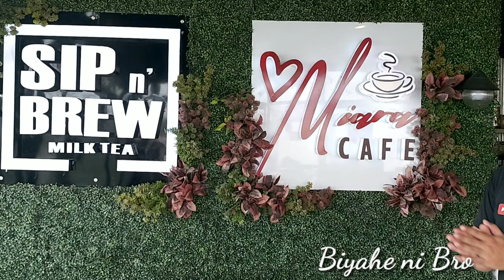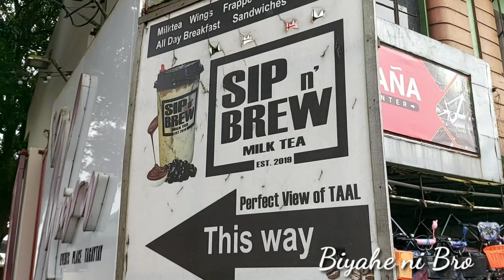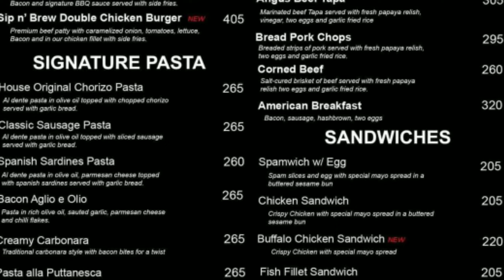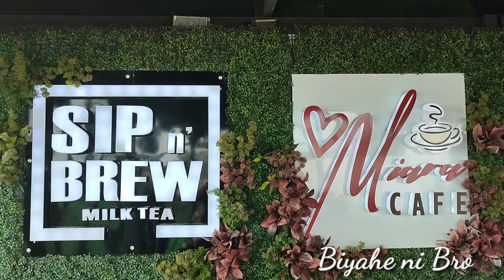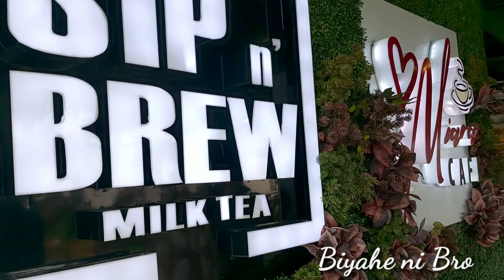Tagaytay City | Sip n brew milktea | Miaras cafe | Biyahe ni Bro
the best place in tagaytay city

Sip n' Brew | Miara Cafe |Tagaytay | Overlooking Restaurant |

 Guyz tara na may nadiskobre akong kainan at malupet na pwedeng mag hang out. Pina ka THE BEST na VIEW! At sarap na milk tea at food na babalik balikan.
At kitang kita ang view ng taal volcano mula sa Sip n' Brew - Miara Cafe Tagaytay. Mag set kana para kumain kasama ang kapamilya.
At barkada.
🎊What to Expirience in Sip n' Brew - Miara Cafe Tagayta

🪙AFFORDABLE FOODS AND DRINKS FOR AS LOW AS 80 PESOS

🤵‍♂THE BEST WEDDING DESTINATION 👰

🛌HOTEL ACCOMODATION WITH PERFECT VIEW OF TAGAYTAY RIDGE AND TAAL VOLCANO

🛒THEY OFFER COFEE AND MILK TEA CARTS FOR ANY OCCATION

🖼THEY HAVE MUSEUM FOR ART LOVERS🎨

🅿️WIDE PARKING SPACE

👨‍🍳ACCOMODATING STAFF,WAITER,CREW

📍 Sip n’ Brew - Miara Cafe
Miara events place is located at
Mendez Crossing East Tagaytay City

⏰️Operating hours
Mon- Fri 9:00am to 10pm

Sat - Sunday 8am to 10pm